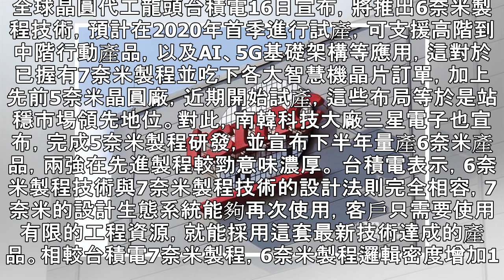三星衝刺追趕! 引爆與台積電之戰 - 財經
全球晶圓代工龍頭台積電16日宣布，將推出6奈米製程技術，預計在2020年首季進行試產，可支援高階到中階行動產品，以及AI、5G基礎架構等應用，這對於已握有7奈米製程並吃下各大智慧機晶片訂單，加上先前5奈米晶圓廠，近期開始試產，這些布局等於是站穩市場領先地位。對此，南韓科技大廠三星電子也宣布，完成5奈米製程研發，並宣布下半年量產6奈米產品，兩強在先進製程較勁意味濃厚。 台積電表示，6奈米製程技術與7奈米製程技術的設計法則完全相容，7奈米的設計生態系統能夠再次使用，客戶只需要使用有限的工程資源，就能採用這套最新技術達成的產品。相較台積電7奈米製程，6奈米製程邏輯密度增加18%，可以提供客戶更高的效...